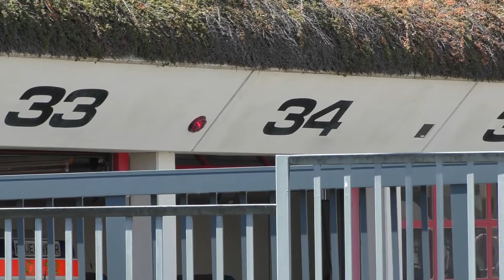[Gong & Durchsage] B-Dienst, C-Dienst, Löschzug, Doppel-RTW und NEF der Berufsfeuerwehr Remscheid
Hier zu sehen ist der B-Dienst, der C-Dienst, der Löschzug, zwei RTW und das NEF der Berufsfeuerwehr Remscheid bei Wachausfahrt zu einem gemeldeten Dachstuhlbrand. Zu Beginn ist noch ein Gong, sowie die Alarmdurchsage zu hören (durch einen ausgelösten Voralarm war dies möglich).

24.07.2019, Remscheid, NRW